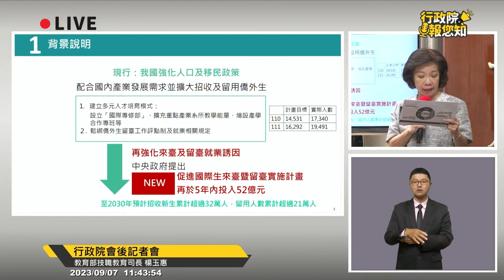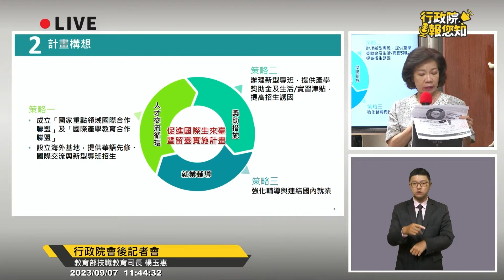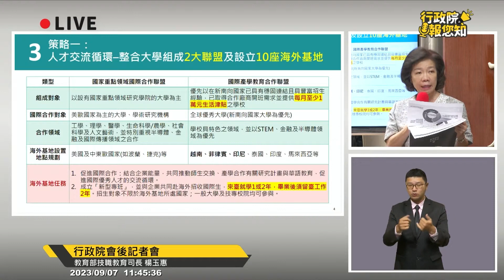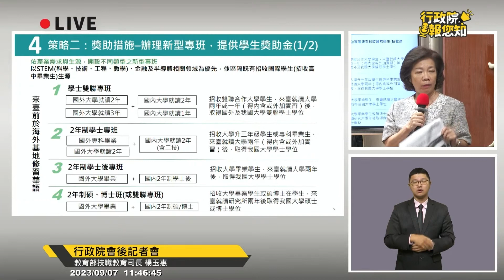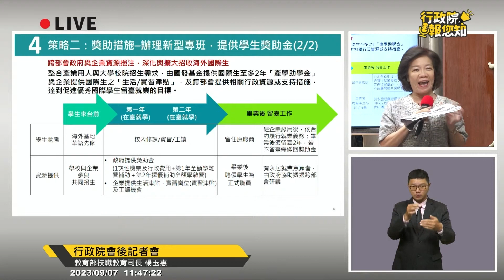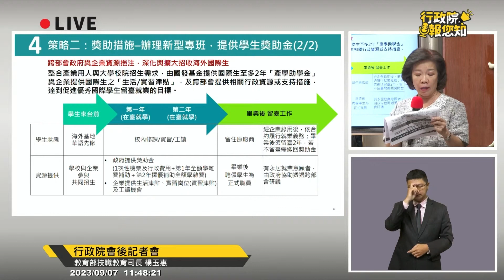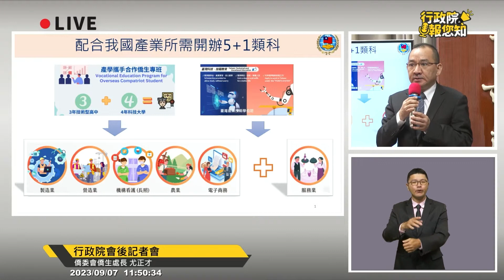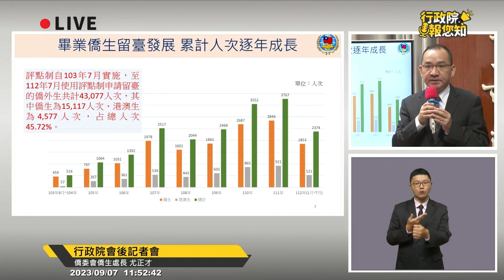擴大國際生與僑生來臺留用策略 - 行政院院會專題報告